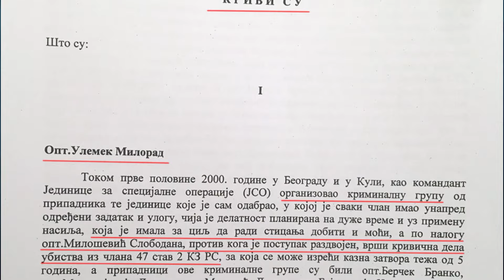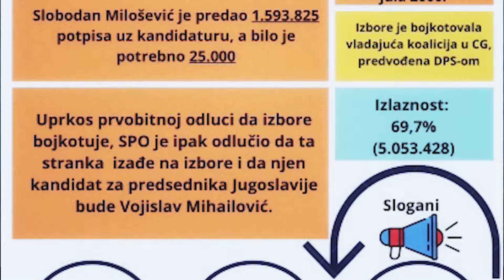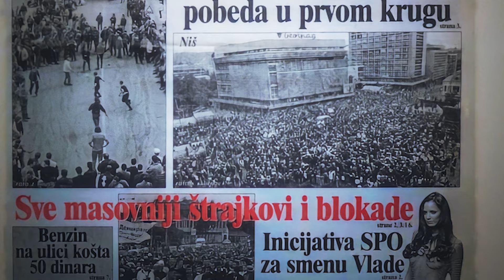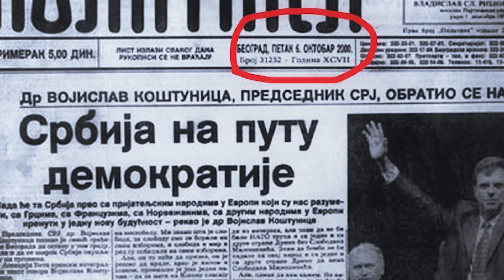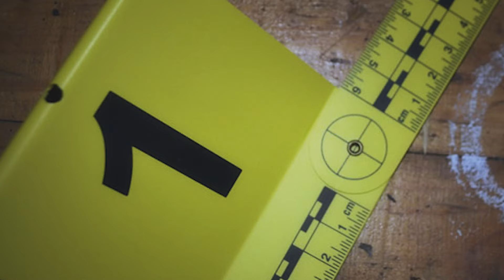PRIČE SA UVIĐAJA 13 - Pucnjava u vili "MIR"‼️(Hapšenje MILOŠEVIĆA)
PRIČE SA UVIĐAJA 13 - Pucnjava u vili "MIR"‼️

Prilikom hapšenja Slobodana Miloševića u vili "Mir" je došlo do pucnjave. Časlav Ristić je bio poslat na uviđaj zajedno sa inspektorom Karleušom, a tamo ih je dočekala bivša prva dama Mira Marković i rekla.
00:00 Priče sa uviđaja
01:16 Ivan Stambolić
01:38 Povezanost Slobodana i Ivana
03:17 Peti Oktobar
04:29 Dolazak DOS-a
05:49 Zakon o izručenju
06:29 Hapšenje Slobe
09:23 Odlazak Sente Milenković
12:38 Ćerka Marija
15:40 Čeda Jovanović
16:49 Marijin pištolj
18:33 Uviđaj u vili MIR
22:55 Incident sa Mirom
28:40 Serija Porodica